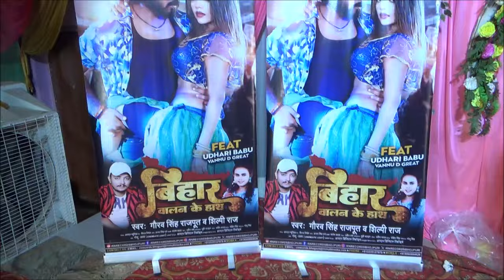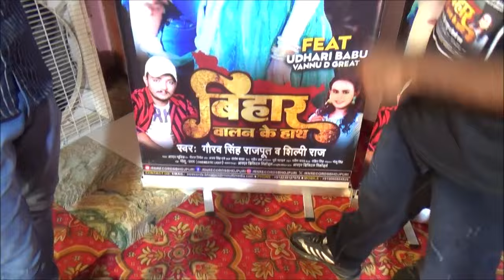Jyoti Singh के मामा Udhari Babu ने तलाक को लेकर किये खुलाशा किये Pawan Singh का जमकर तारीफ